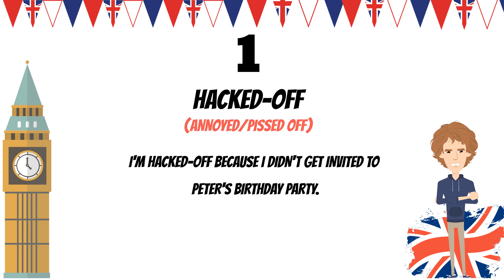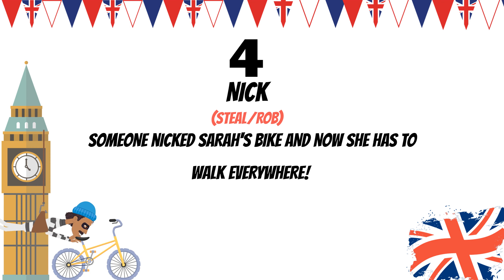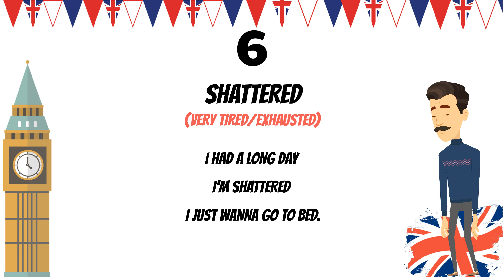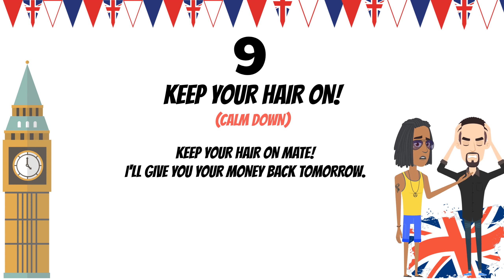British Slang Phrases - Part 1. Learn To Speak English Like A Brit! [funny animation!]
Learn to speak English with British Teacher Amanda.

Part one of the series: British Slang Phrases.

These slangs phrases are a MUST if you want to sound like a true Brit!

Alpha English